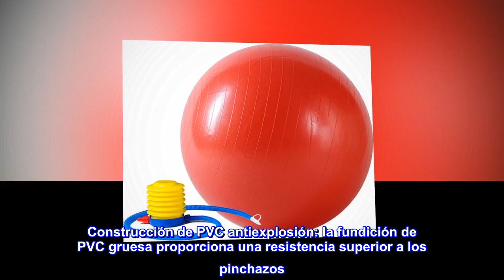Sunny Health & Fitness - Pelota de gimnasio antiestallido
Enlace de producto de Amazon

Mejora el equilibrio y la flexibilidad: utiliza la bola antiexplosión para fortalecer, tonificar y construir músculos en todo tu cuerpo. Usar una bola aeróbica es excelente para mejorar y desarrollar flexibilidad y coordinación
Disponible en diferentes tamaños: disponible en 21.7 in, 25.6 in y 29.5 in. Tamaños versátiles que se ajustan y se adaptan a tu cuerpo. La pelota de ejercicio te apoyará durante sesiones de ejercicio y estiramiento más largas
Construcción de PVC antiexplosión: la fundición de PVC gruesa proporciona una resistencia superior a los pinchazos. Si se perfora, la bola se desinfla lentamente manteniendo tu cuerpo seguro
Cuerpo total: perfecto para yoga, pilates, estiramiento y más, esta pelota de yoga duradera está hecha con construcción de PVC antiexplosión. Fortalece el músculo general del cuerpo probando varios entrenamientos o ejercicios de estiramiento
Bomba de inflado incluida: práctica bomba de inflado incluida para que puedas inflar fácilmente tu pelota de fitness. El mecanismo de desinflado lento está diseñado para desinflado lento si se perfora accidentalmente
Gran ganga
Fue un poco tedioso para inflar, pero la bomba incluida funcionó lo suficientemente bien. La pelota ha mantenido su presión bastante bien.